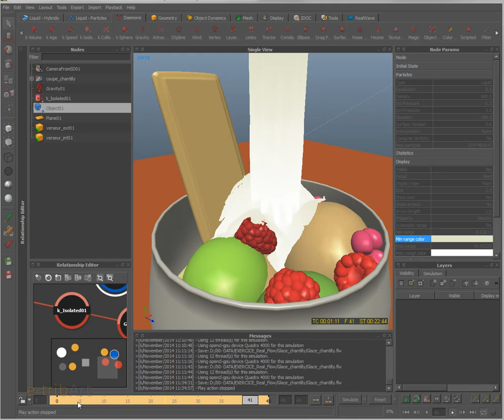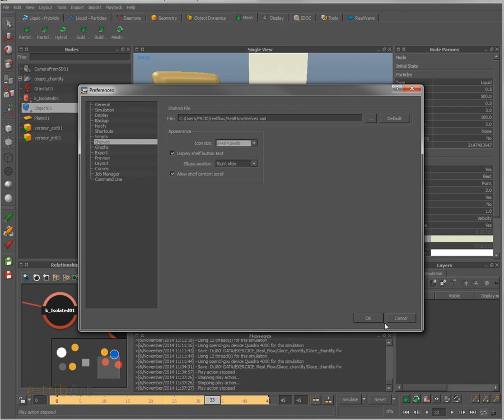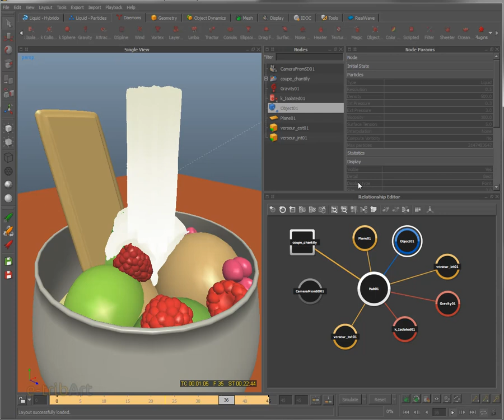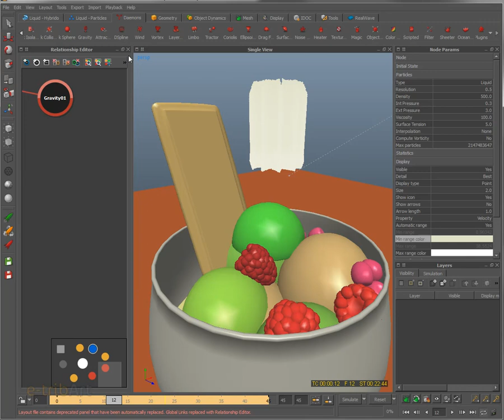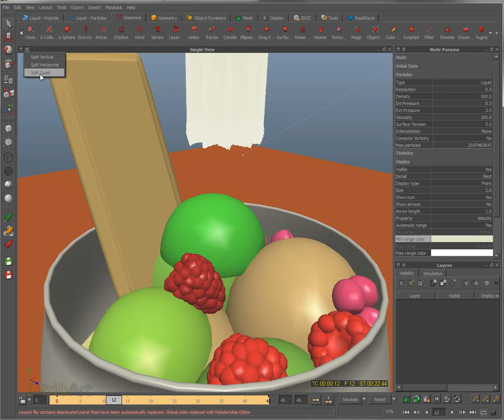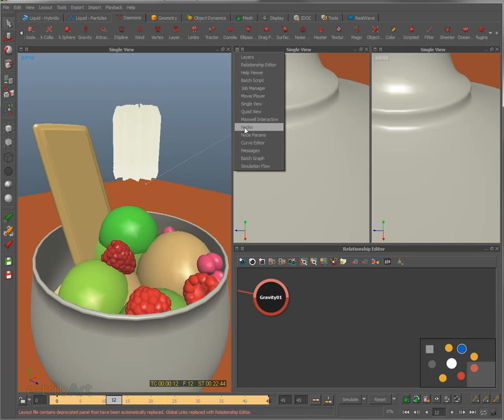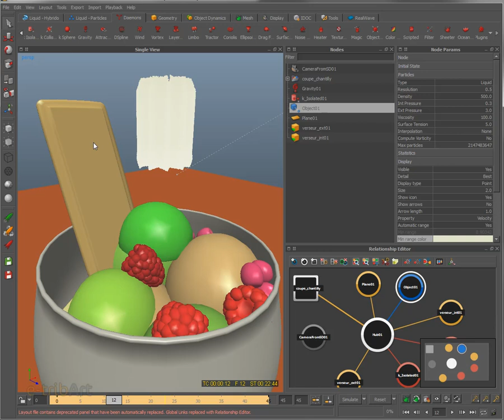Tuto du Jeudi : nouvelle interface de Reaflow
La nouvelle interface de Realflow dans sa version 2014 est plus fun pour mieux s'amuser à faire des simulations !  Plus attractif du point de vue visuel, il est plus facile d'atteindre les objets qui vont servir à la création d'une simulation. Retrouvez plus de détails en suivant nos cours de formation continue 3D